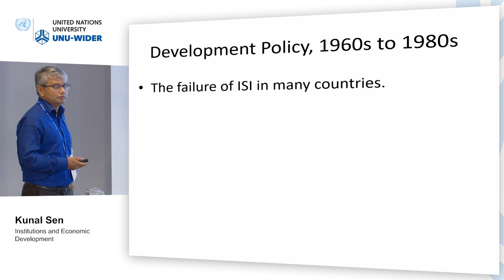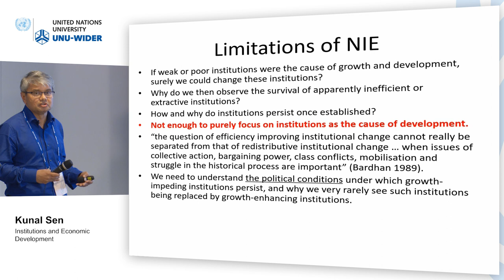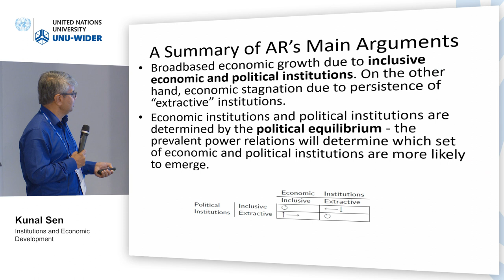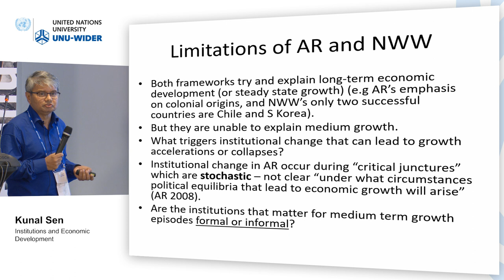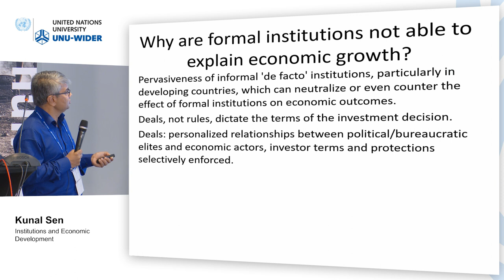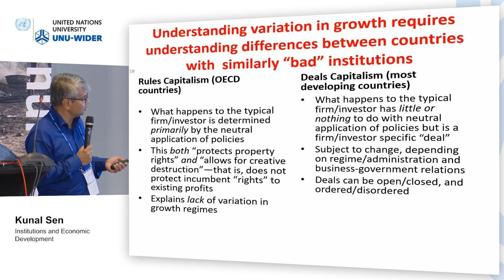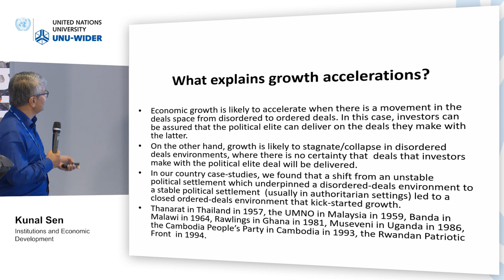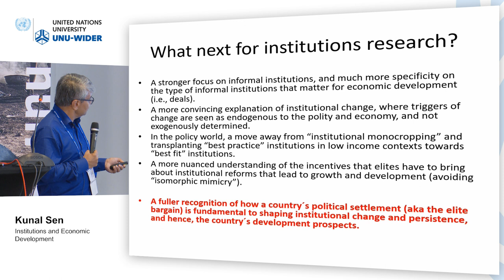Think development – Think WIDER | History and future of development economics – Kunal Sen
The 2018 Think development - Think WIDER conference, held on 13-15 September in Helsinki, Finland, showcased UNU-WIDER, its work, and the many people and institutions that are engaged with it. The conference held panel discussions on all of the main themes and findings of UNU-WIDER’s research during 2009-18 — finance, food and climate change; and transformation, inclusion and sustainability. The event aimed to mobilize evidence and action around the 2030 SDG agenda and its goals.